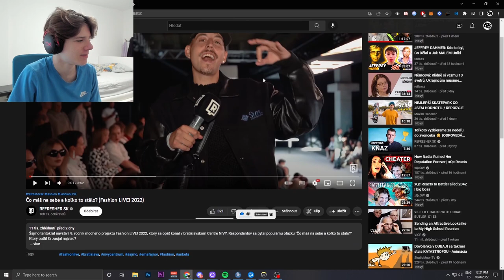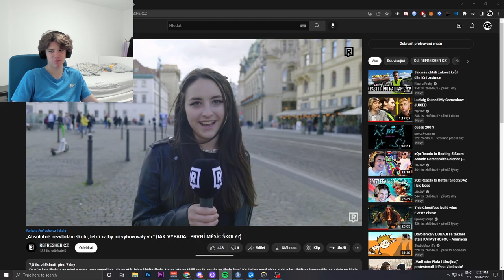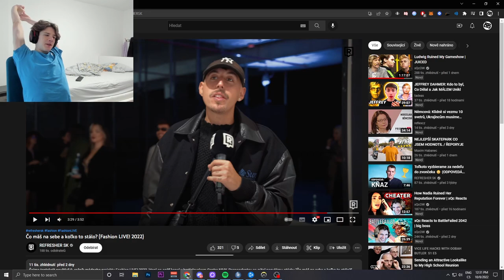JAKÝ BYL PRVNÍ MĚSÍC ŠKOLY ?!